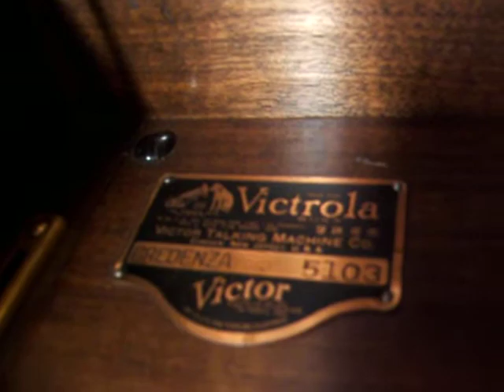Clarence Williams & his Blue Five - Get it Fixed - Vocal by Eva Taylor - 1925 Okeh Record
Here from 1925 is legendary African American Music Publisher, Jazz Pianist and Composer, Clarence Williams with his Blue Five, Vocal by Eva Taylor performing "Get It Fixed", on an Okeh Record.